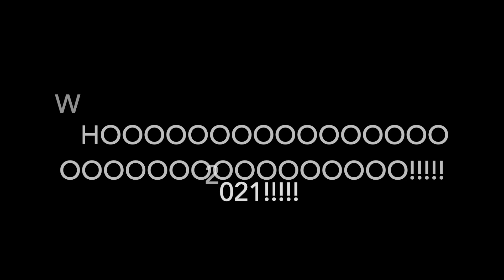2021!!!!!!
No more needed to say...